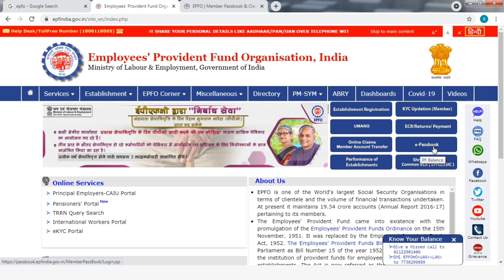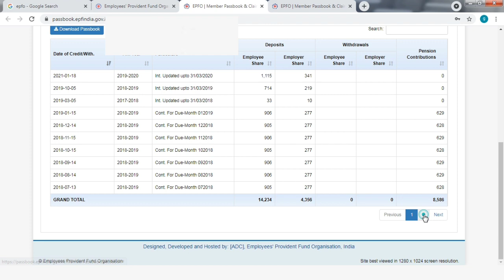How to check EPF balance online in tamil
Employees provident fund EPF account balance  amount check in online